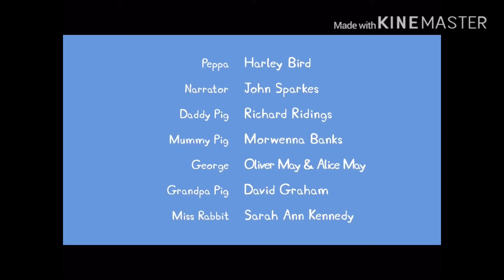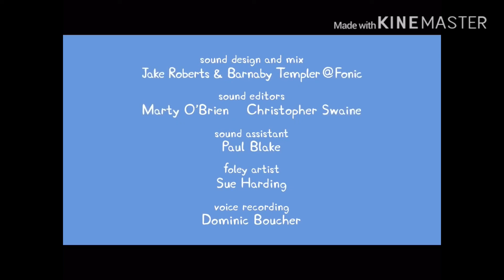[YTP] Daddy Pig Almost Dies